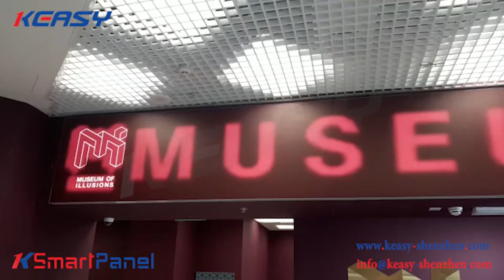K-Smart Panel | Museum of Illusions at Qatar | Affordable and Innovative way of digital Advertising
The K-Smart Panel is the new affordable solution for digital advertising. It is a combination of an LED Board and a Printed Fabric so you can basically describe it like a moving painting. All the effects are a result of a video animation that is played on the LED Board that you can create with various software. The possibilities are endless since you can change the animation and fabric whenever you want with a new design and experiment with
new ideas.